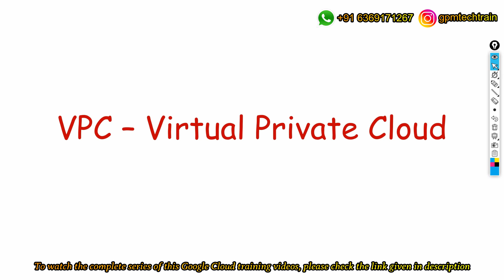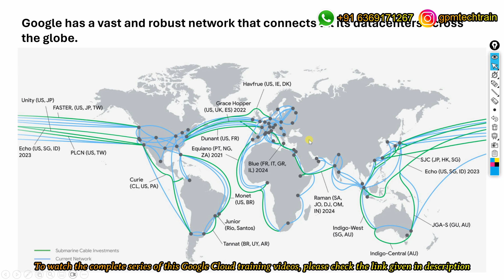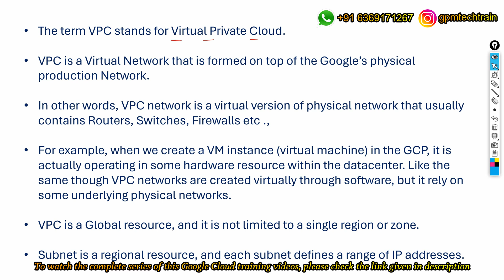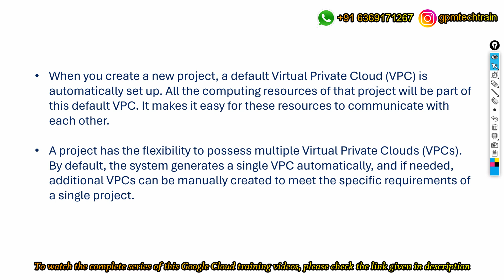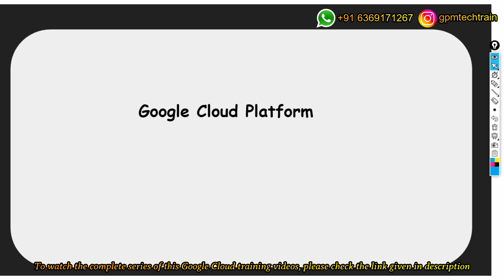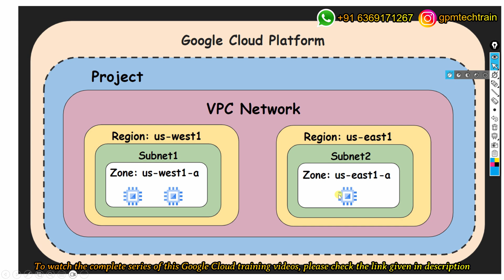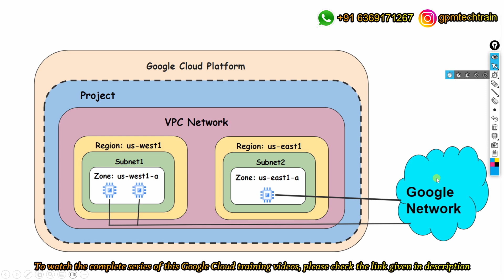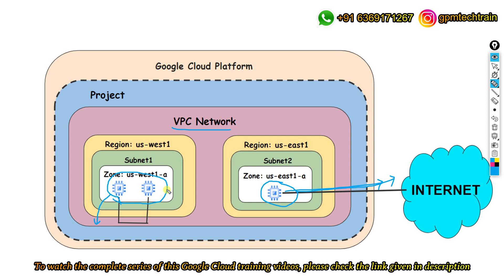Lecture 1 | VPC - Overview in Tamil | GCP Professional Cloud Network Engineer Training in Tamil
Cloud computing is a latest and popular technology that helps to store and manage your data on the internet.

In this video you will learn about VPC and it helps you to understand from exam's perspective